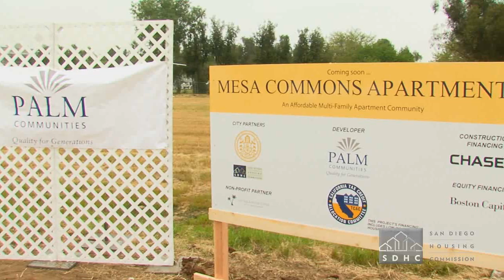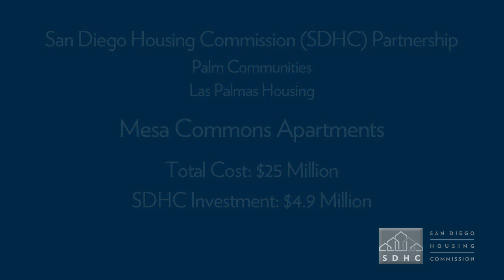Mesa Commons Apartments Groundbreaking - News Conference Highlights 4.4.13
San Diego Housing Commission - Partnership
Mesa Commons Apartments Groundbreaking
News Conference Highlights